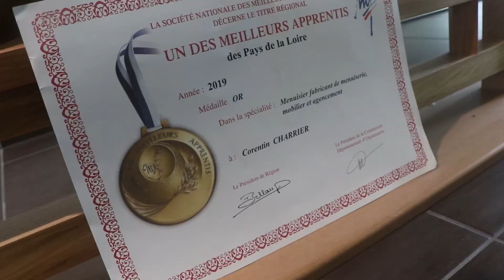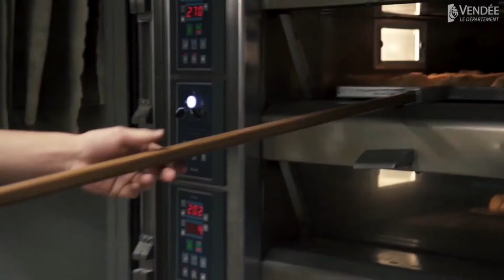Ces Talmondais qui ont marqué 2019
Lors de la cérémonie des vœux 2020, la Ville de Talmont-Saint-Hilaire a choisi de mettre à l'honneur 4 jeunes Talmondais qui ont marqué l'année 2019.
Découvrez-les :
- Océane Lucas, championne d'Europe et championne de France de waveski
- Corentin Charrier, meilleur apprenti de France en menuiserie
- Luigi Trigatti, meilleur apprenti de France en boulangerie et meilleur jeune boulanger de France (source vidéo : conseil départemental de la Vendée)
- Andréa Galland, Miss Poitou-Charentes et finaliste du concours Miss France (source vidéo : Endemol Shine)